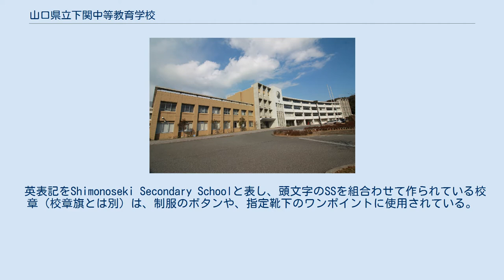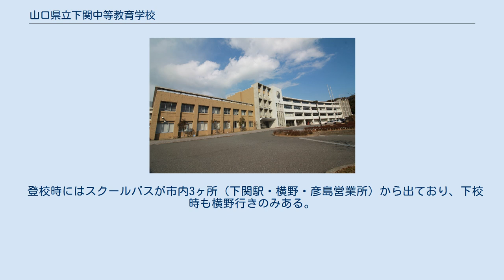山口県立下関中等教育学校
山口県立下関中等教育学校（やまぐちけんりつ しものせきちゅうとうきょういくがっこう）は、山口県下関市彦島老町二丁目にある県立中等教育学校。
市民からは主に「中等」と呼ばれる（年配者には昔の名残から「第一」・「一高」と呼ぶ人もいる）。
 2006年3月に、それまでの山口県立下関第一高等学校（やまぐちけんりつ しものせきだいいちこうとうがっこう）を改組したもの（実際には下関第一高校時代の2004年度から中高一貫教育を進めている）である。
 山口県初、下関で唯一の中等教育学校である。
旧下関第一高校の校舎を2002年より解体、敷地内に新たに校舎を建設したものである。
 英表記をShimonoseki Secondary Schoolと表し、頭文字のSSを組合わせて作られている校章（校章旗とは別）は、制服のボタンや、指定靴下のワンポイントに使用されている。
 特別教室棟には、3階に芸術系教室、2階に理科系教室、1階に家庭科系教室と、一学年（120人）が座れる大学のような講義室（コミュニケーションルーム）がある。
 また図書室は一般利用が可能。
 ただし、利用の際には事前連絡を要し、利用できる時間帯は平日午前中で、授業などで使用しない場合に限られる。
 食堂があるが、これは前期課程（中学校に相当）の給食を行う場所で、いわゆる学生食堂ではない。
 校歌は下関第一高等学校卒業生によって作曲され、歌詞は全国に公募された（校章も同様）。
ピアノ伴奏版とオーケストラ版があり、ピアノ伴奏版は学校行事に校歌斉唱として使用され、オーケストラ版は管弦楽部によって式典時に使用される。
 また、登校時には多くの生徒がバス停から校舎までのおよそ600mの長い坂道を登っている。
 「一高坂」や中等に移行した事を強調するために「中等坂」と呼ばれている。
 学力は、中盤くらいである 二学期制 三学期形式ではなく二学期形式をとっている。
長期休業も3度あり、成績表は年2回、9月の終わりと3月の春休み前に返される。
 JR下関駅より、サンデン交通バス7番乗場（本村経由）で「老山公園口」下車。
（250円） 徒歩含め20分程度。
 登校時にはスクールバスが市内3ヶ所（下関駅・横野・彦島営業所）から出ており、下校時も横野行きのみある。